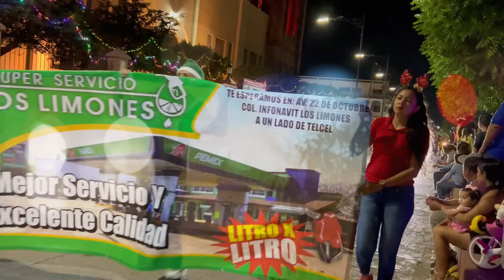DESFILE NAVIDEÑO APATZINGÁN 🪅// asi son las fiesta en el RANCHO 🥳(EDVAN SHOW)